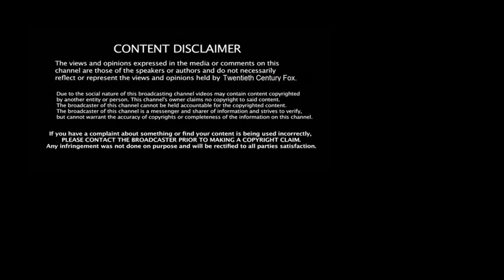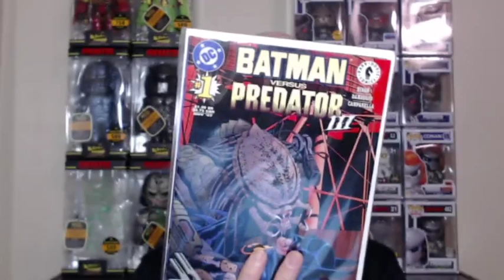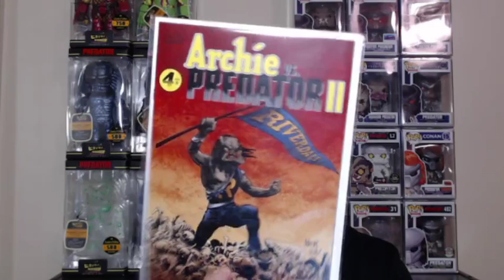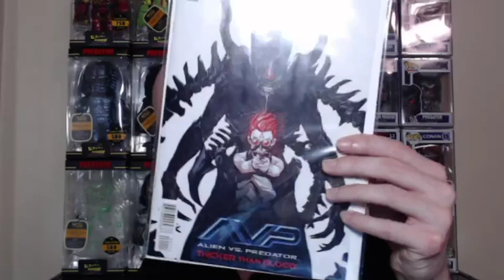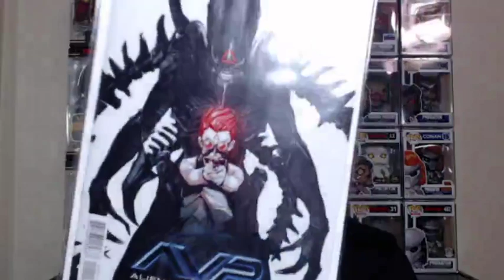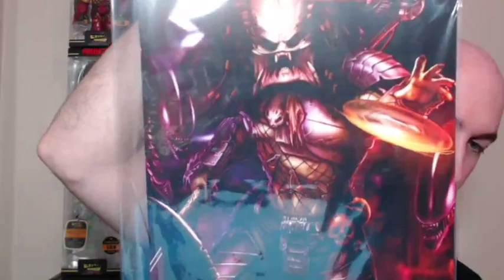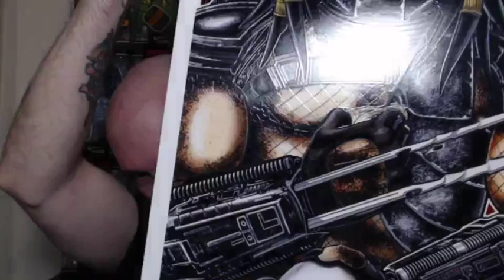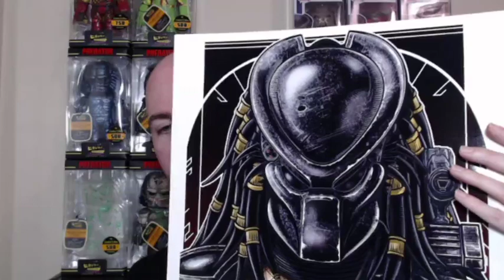December Predator Collectibles Livestream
I recap all the Predator merchandise announced, after Christmas sales, and much more!